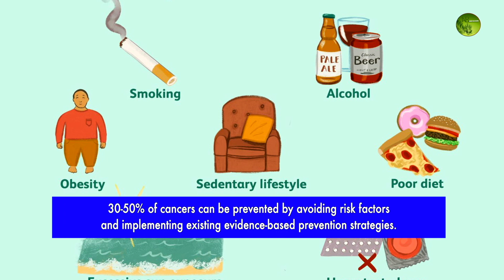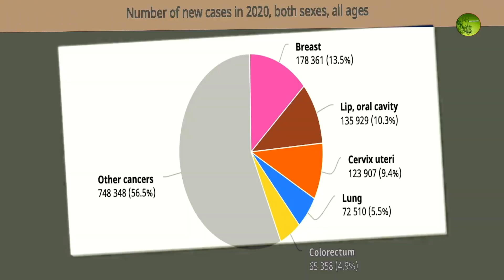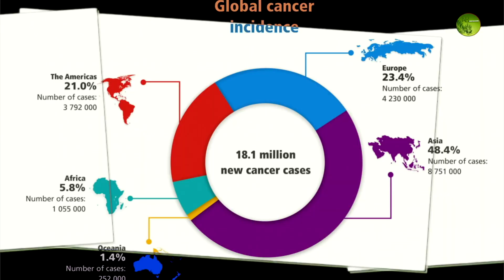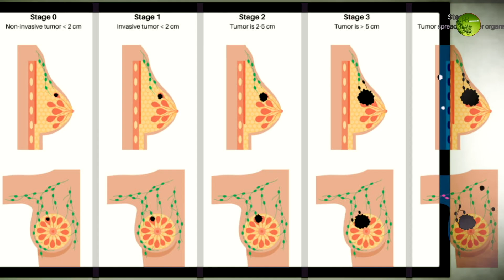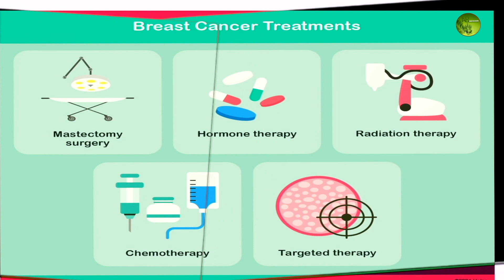Breast Cancer (Shorter version)